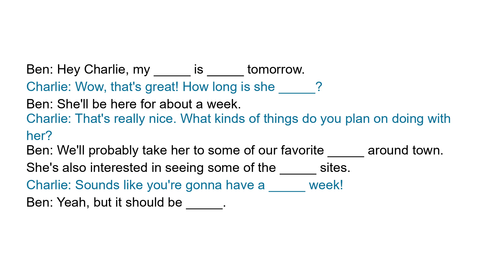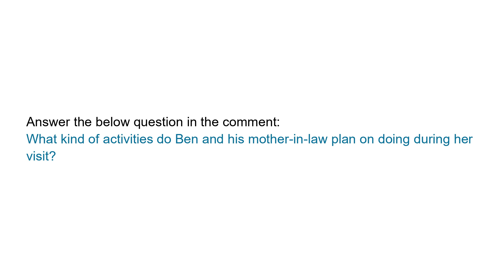Very short conversation | Daily Life English | Lesson 68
Full transcript:
Ben: Hey Charlie, my mother-in-law is coming tomorrow.
Charlie: Wow, that's great! How long is she staying?
Ben: She'll be here for about a week.
Charlie: That's really nice. What kinds of things do you plan on doing with her?
Ben: We'll probably take her to some of our favorite places around town. She's also interested in seeing some of the historical sites.
Charlie: Sounds like you're gonna have a busy week!
Ben: Yeah, but it should be fun.

Question:
What kind of activities do Ben and his mother-in-law plan on doing during her visit?

Vocabulary and expressions:
mother-in-law, coming, staying, activities, places, historical, busy, fun.